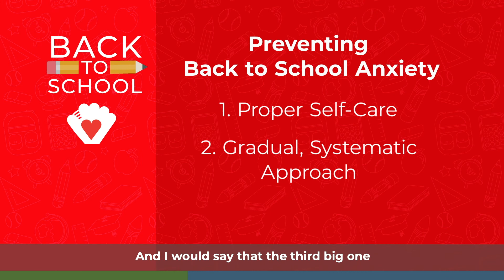How To Prevent Back-To-School Anxiety